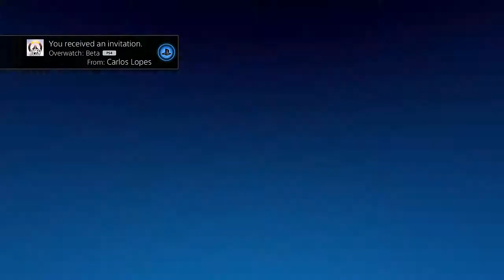Let's Play Overwatch Beta *w/ Carlos*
Carlos and I play the overwatch beta and play pretty mediocre-ly luckily so did the enemy teams.